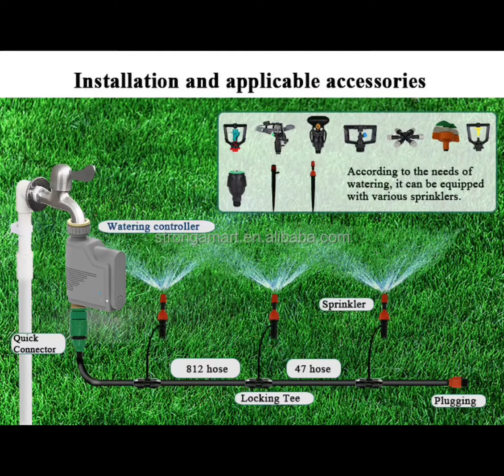ZigBee Solar Power Smart Water Timer Effective Watering Irrigation System Tuya Smart App